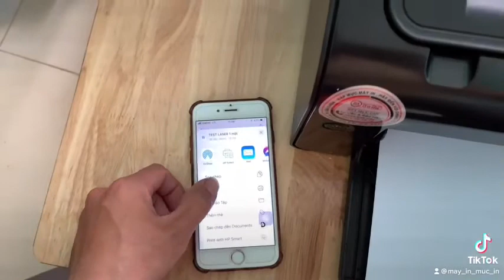Hướng dẫn in qua điện thoại trên máy in HP 1102w tại Quy Nhơn - Bình Định